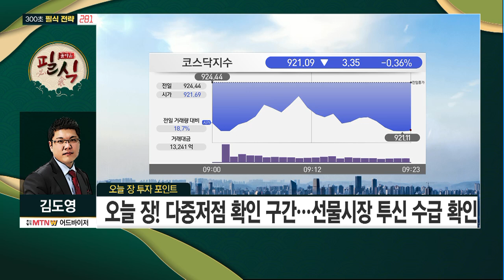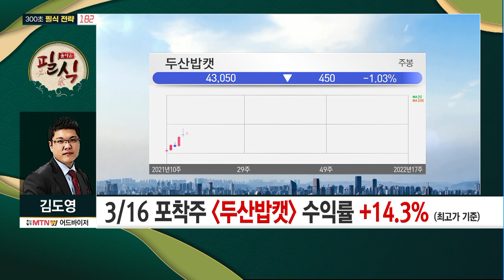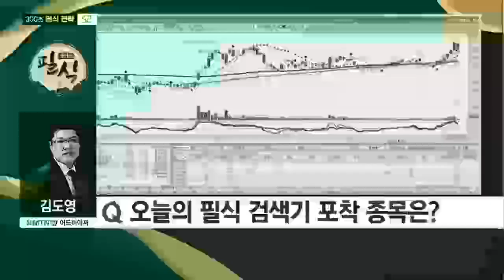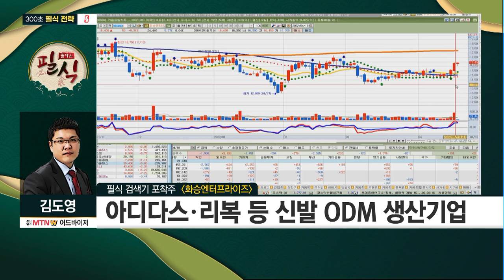[김도영의 돌아온 필식] 3/16 '두산밥캣' +14% 이익실현은 이 가격에서! / 머니투데이방송 (증시, 증권)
04/18 출발! 성공투자